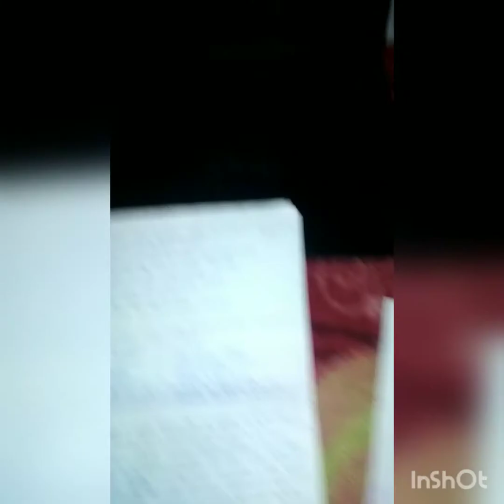UTS KECERDASAN BUATAN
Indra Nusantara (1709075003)